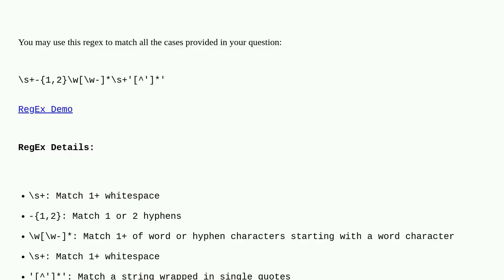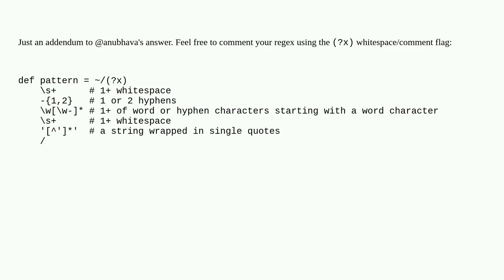Groovy/Java: match command option with quoted value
A special thanks goes out to the community

  regex java groovy